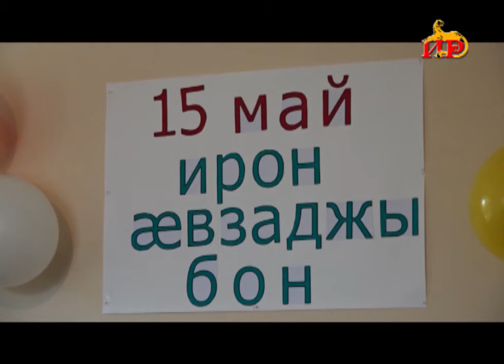Ирон æвзаджы бон банысан кодтой Цхинвалы районы Ног хъæуы дæр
Ирон æвзаджы бон банысан кодтой Цхинвалы районы дæр. Мадзалы хайадисджытæ дзырдтой ирон æвзаджы нысаниуæджы фæдыл.